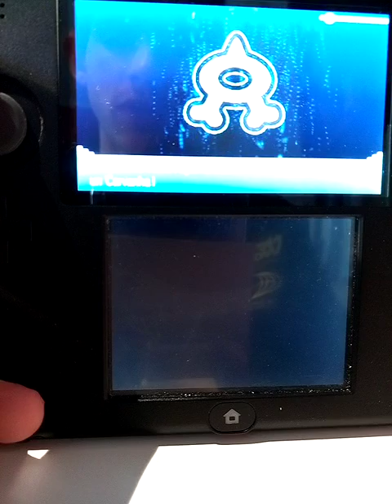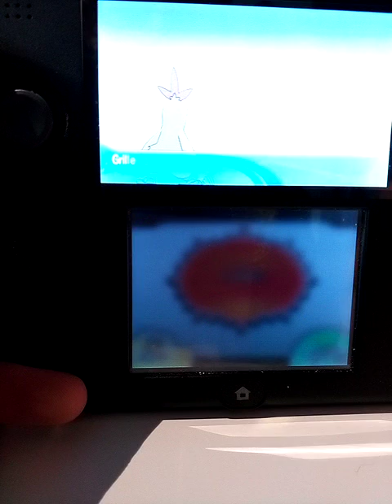Défi pokémon 1 étape 7 : A la rescousse du capitaine Poupe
Suite du défi jusqu'à la sortie de Poivressel.

Désolé pour le bafouillage à la fin !

Sachanobis.